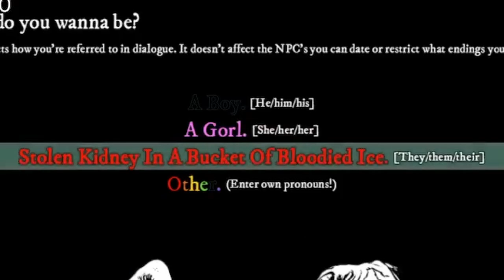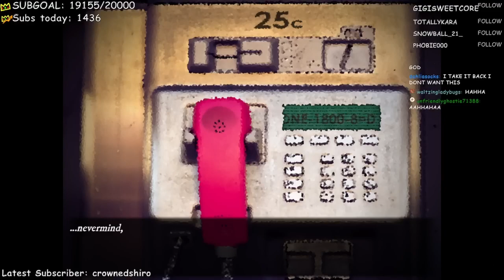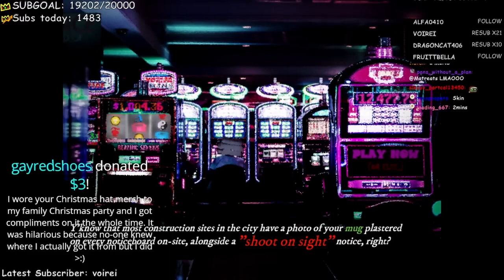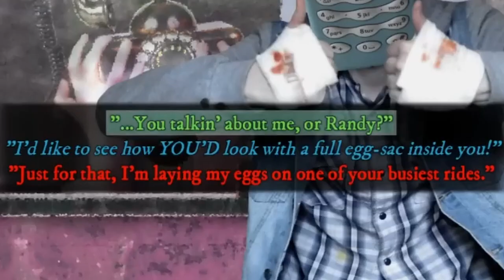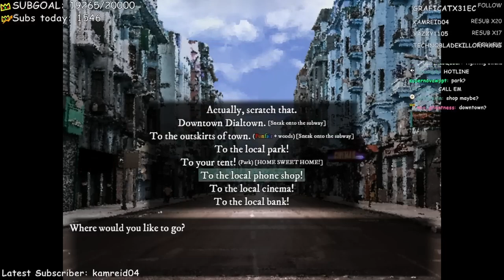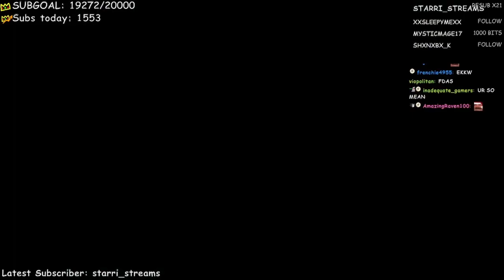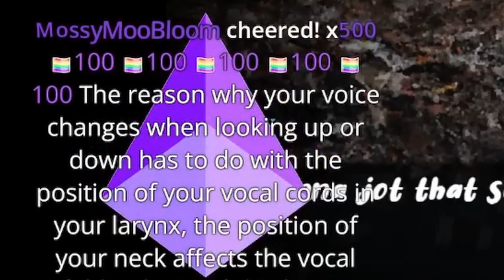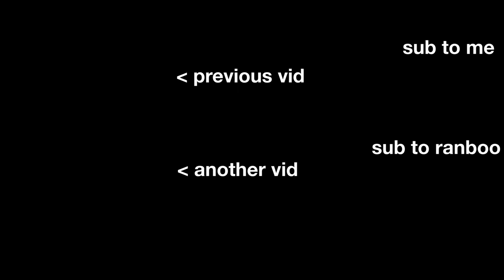Ranboo plays Dialtown on Christmas Eve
Ranboo went for the Randy route in Dialtown to pass the time on his annual Christmas Eve stream.